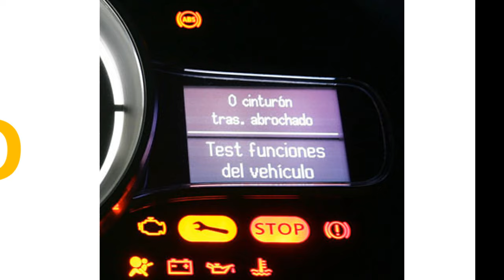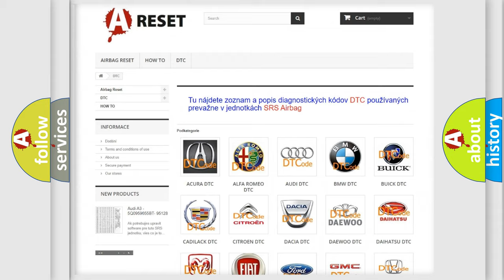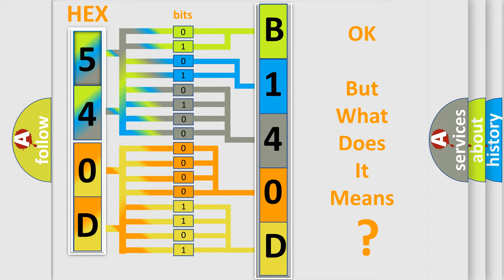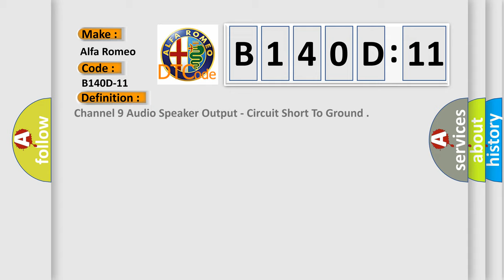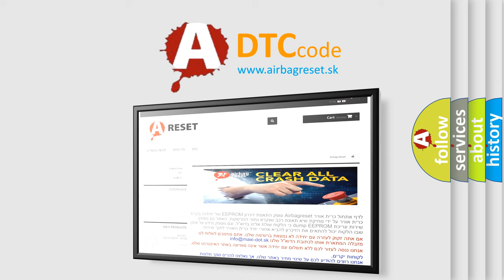DTC Alfa-Romeo B140D-11 Short Explanation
Contents:
0:21 Basic DTC analysis according to OBD2 protocol standard.
1:48 Insight into programming
2:58 A diagnostically understandable description of the Diagnostic Trouble Code
3:05 Basic error definition

Make:
Alfa Romeo
Code:
B140D-11
Definition: